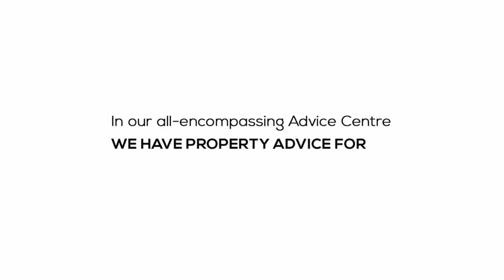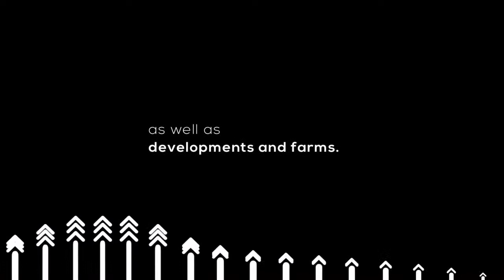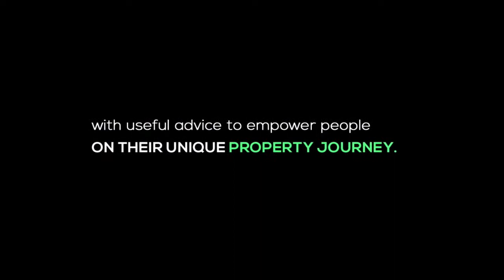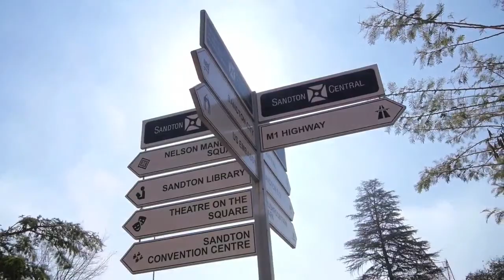Expert Lessons In Sustaining Success In The Property Industry | Podcast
EPISODE 123 | 4 EXPERT LESSONS IN SUSTAINING SUCCESS IN THE PROPERTY INDUSTRY

It's one thing to break into the property industry, but a whole different ballgame to stay on the lane of success. Today's guest, Solly MolefeSechoaro, has a glowing track record that makes him the right person to share lessons on how one can cultivate success in the property industry. See you at 7pm!

Guest Name – Solly MolefeSechoaro
Designation- Founder and Director
Guest Company Name: SetsMol

00:00 Show starts
00:45 Introduction by Zama
01:42 Question 1 – Brief overview of your story
02:25 Answer – Solly MolefeSechoaro
03:06 Question 2 – What are some of the challenges people face?
03:45 Answer - Solly MolefeSechoaro
05:21 Question 3 – Explore the 4 lessons, starting with rights
05:41 Answer - Solly MolefeSechoaro
11:36 Question 4 – Take us through some of the mistakes
12:05 Answer - Solly MolefeSechoaro
15:46 Comment 1 – Facebook
17:01 Break
17:58 After the break with Zama
18:16 Comment 2 - Facebook
18:31 Comment 3 - Facebook
19:16 Question 5 – Some of the key things current homeowners should know?
19:52 Answer - Solly MolefeSechoaro
24:24 Comment 4 – Facebook
24:53 Question 6 – Facebook
25:05 Answer - Solly MolefeSechoaro
27:36 Question 7 – YouTube
27:56 Answer - Solly MolefeSechoaro
29:45 Closing remarks – Zama